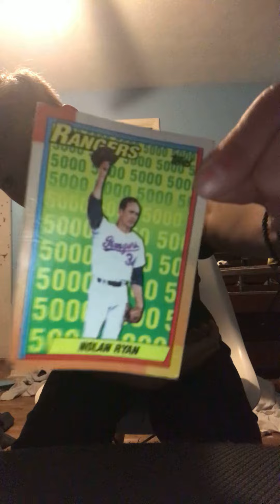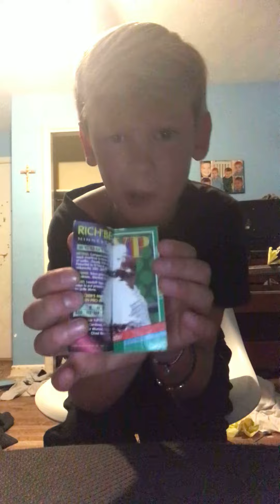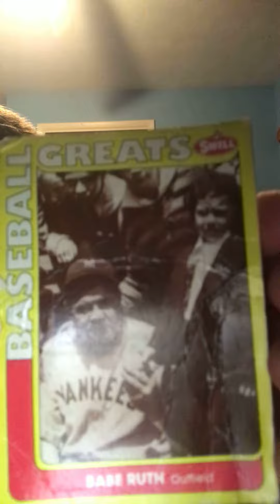Show me you guys my best baseball cards that I had in my wallet